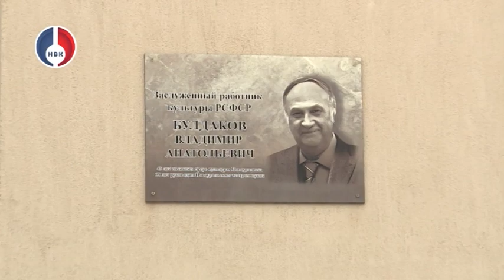7 ноября театра кукол «Сказ» отметил свой день рождения